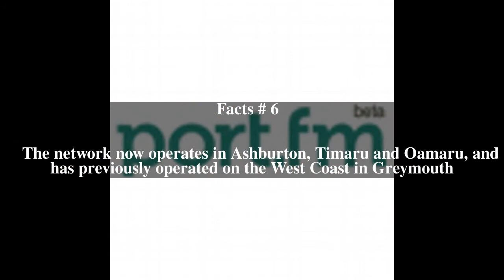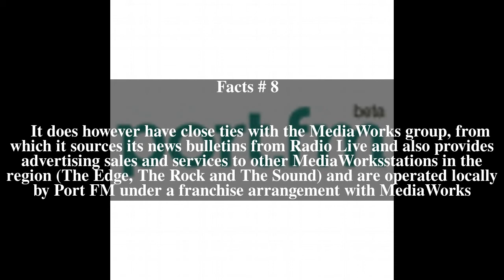Port FM Top # 11 Facts